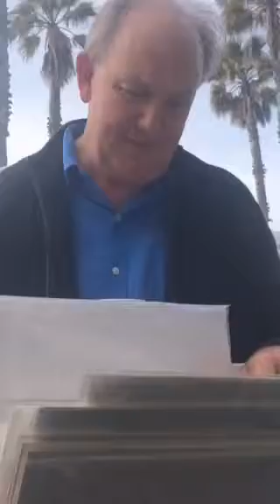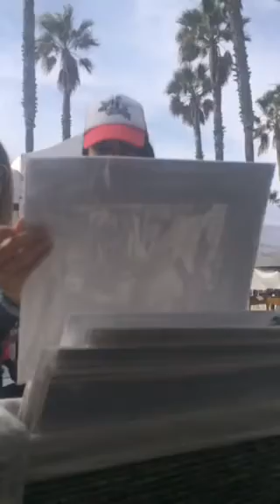People reacting to my Pictures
I have been working hard on selling my photo prints at the Farmer's Market in Huntington Beach! Here are some reactions people have when they see my pictures for the first time... thank you to the 650 YouTube subscribers! Hopefully I will be able to make new tutorials soon!

To see a full list of my Photography tutorials